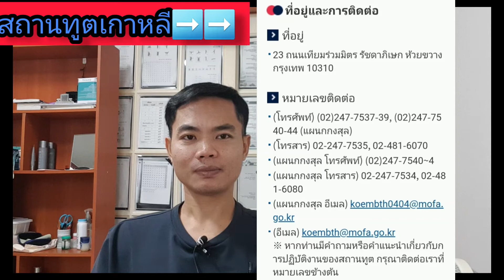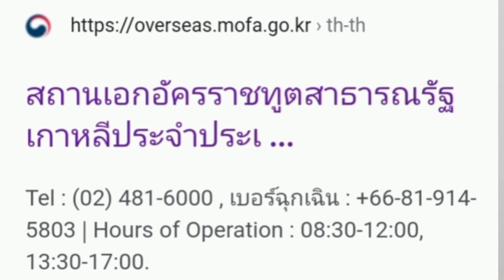K-etaไม่ผ่าน ยื่นวีซ่าท่องเที่ยวต่อไม่ต้องรอ พร้อมคำแนะนำเอกสารการยื่นวีซ่าท่องเที่ยว C3-9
ลงทะเบียนk-etaไปเกาหลีผ่านยากช่วงนี้ Ketaไม่อนุมัติยื่นวีซ่าท่องเทียวc3-9ง่ายกว่าไม่เสียเงินฟรี พร้อมคำแนะนำยื่นสมัครวีซ่า